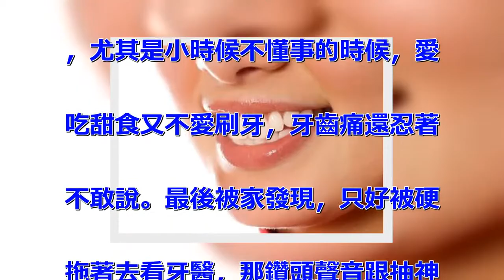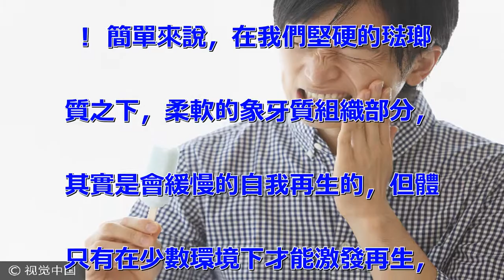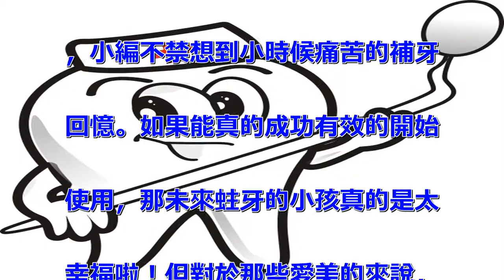蛀牙的人有福了！只要塞入這個「特殊海綿體」....6週後蛀牙自動消失長新牙！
想必看牙醫是許多共同痛苦的經驗
，尤其是小時候不懂事的時候，愛
吃甜食又不愛刷牙，牙齒痛還忍著
不敢說。最後被家發現，只好被硬
拖著去看牙醫，那鑽頭聲音跟抽神
經的痛苦，連聽到都會起雞皮疙瘩
，絕對是許多永遠忘記的惡夢..
. 但是近期醫學上有個新發現，
讓許多苦於看牙醫的驚喜萬分！
這原本是個治療阿茲海默症的藥物
，名字叫Tideglusib，
在白老鼠實驗中，意外發現除了治
療阿茲海默症的功能外，白老鼠的
蛀牙意外的也好了！ 經過重複實
驗後才發現，原來這種藥物可以激
發牙齒的再生功能，可以讓蛀牙從
內而外的自我復原，超級神奇！！
！ 簡單來說，在我們堅硬的琺瑯
質之下，柔軟的象牙質組織部分，
其實是會緩慢的自我再生的，但體
只有在少數環境下才能激發再生，
例如蛀牙蛀到齒髓裸露或是牙齦流
膿時才能激發生長，即使在這樣的
環境下，牙齒能長出來也只有薄薄
的象牙質，並沒辦法完全的恢復功
能。 但是Tideglusib
這種藥物，卻有促進象牙質自我再
生的速度，研究員將膠原蛋白海綿
體浸泡在這種藥物中，然後塞進白
老鼠的蛀牙中，奇妙的事情發生了
，白老鼠的蛀牙就不藥而癒了！
它的原理其實非常簡單，就是結合
Tideglusib會活化象牙
質再生的特性，加上可以自我分解
的海綿膠體。只要將這個浸過Ti
deglusib的海綿放到蛀牙
處，就可以讓牙齒自我再生！可以
完全取代現在補牙的方式！我們再
也不用挨著補牙時的不舒適感與異
物感，只要塞個海綿就萬事OK！
！ 而大家擔心在白老鼠上發揮作
用，那體效果呢？倫敦國王學院牙
醫教授Paul Sharpe自
信的說：「這種早在阿茲海默症臨
床上使用過的藥物，體安全性是完
全不用懷疑的，現在正是將這種革
命性藥物推廣到全世界的大好時機
！」 看完這個奇蹟性的藥物之後
，小編不禁想到小時候痛苦的補牙
回憶。如果能真的成功有效的開始
使用，那未來蛀牙的小孩真的是太
幸福啦！但對於那些愛美的來說，
因為蛀牙黑黑的地方可能還是要鑽
掉，不然塗藥長出來後，牙齒看起
來還是很醜阿嗚嗚～